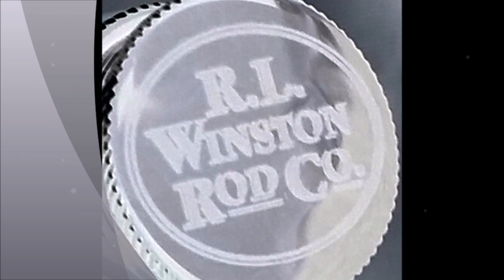Winston Pure, Pure Water- My mentors flies part1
Sometimes keeping it simple is the way to go. My Mentor Erik Eikre has many times proofen to me how fantastic fishcatcher his "EikrePupa" is. Especially so when no obvious hatch or no signs of fish feeding in surface film. This SLF dub fly seem to have some "food resemblance" to it. Both trout and grayling love this fly.